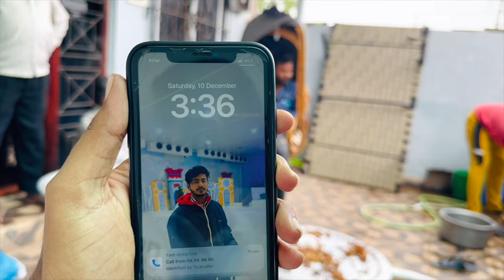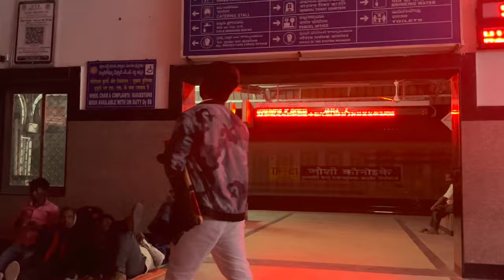My Birthday Vlog Celebration Birthday Party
Title: Dream Away
Type of music: Chillstep
Mood: Sad

THAX FOR THATCHING VIDEO

( 1 month free trail )